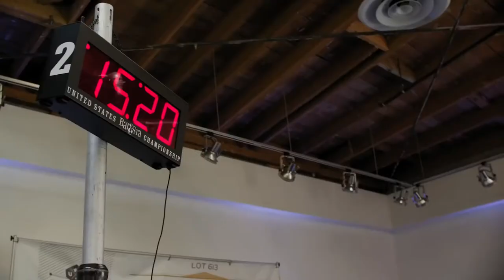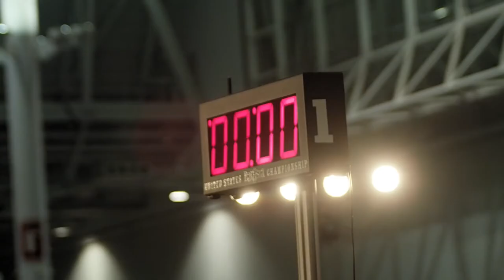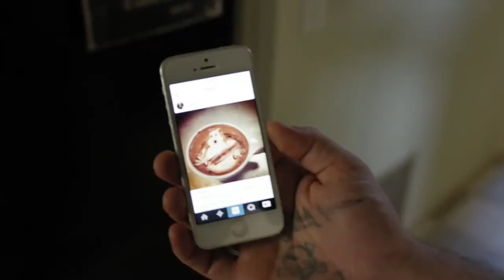BARISTA | Trailer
Barista
USA 89 mins

“It’s like Best in Show but for coffee.”
– barista Eden-Marie Abramowicz

It’s a subject dear to the hearts of many Melburnians: Coffee.

Documentary filmmaker Rock Baijnauth takes audiences inside the hyper competitive, pressure-cooker environment of the annual United States’ Barista championships, following the finalists in the 2013 competition – Ryan, Charles, Truman, Eden-Marie and Charlie – as they push the envelope of caffeine perfection and battle for supremacy.
Barista is an enlightening glimpse into the art and artisan obsession of producing a flawless cup of coffee. More than a mere tournament documentary, it also delves into the sommelier-like (caffelier?) creativity of coffee craft and the inherent disconnect between it and the commercial realities of our morning’s caffeination.

“Zippy, energetic and colorful.” – Variety